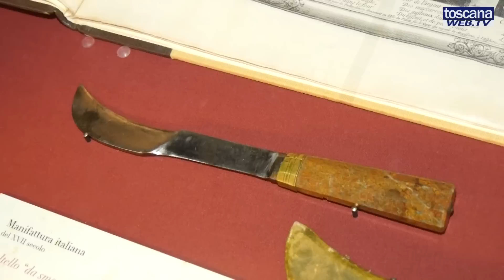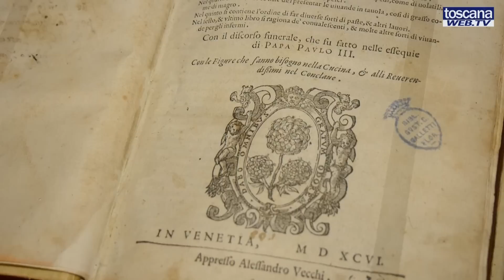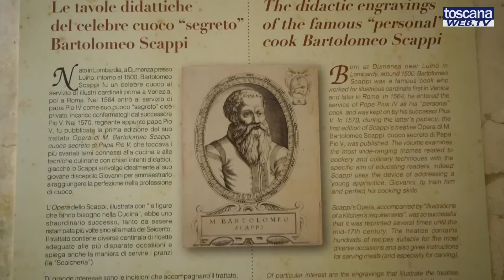Nelle antiche cucine della Villa medicea di Poggio a Caiano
Aperte al pubblico le cucine “segrete” della villa ed una mostra di dipinti e oggetti sul tema della cucina e del cibo